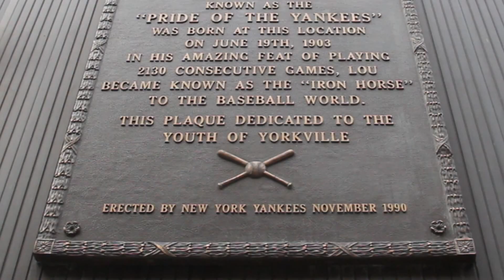Around the Corner: Episode 2: Lou Gehrig's Birthplace(s)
New York Yankees legend Lou Gehrig was born on the Upper East Side of Manhattan. But which address is his correct birthplace? Find out more in the Episode 2 of Around the Corner!